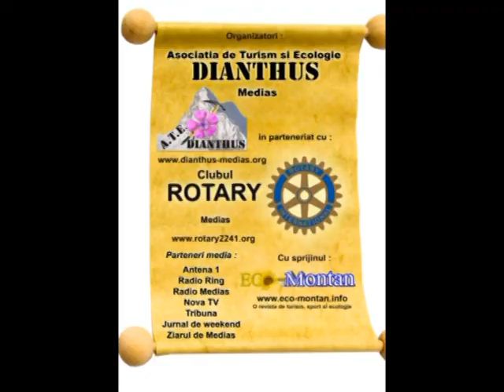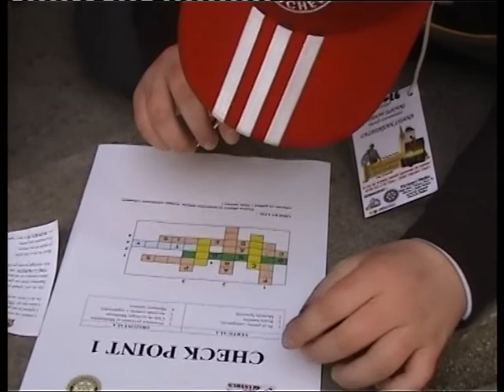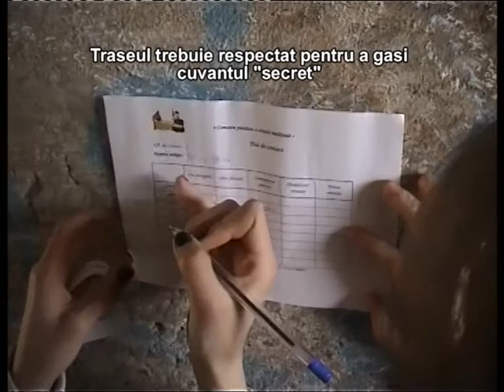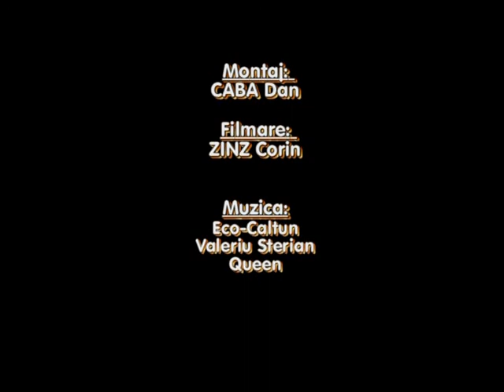Concurs Comoara pierduta a Cetatii Medievale Medias 19 aprilie 2008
Concurs de aventura pentru tinerii Medieseni. Organizatori ATE Dianthus Medias si Club Rotary Medias. 19 aprilie 2008. Paintball, tiroliana, orientare